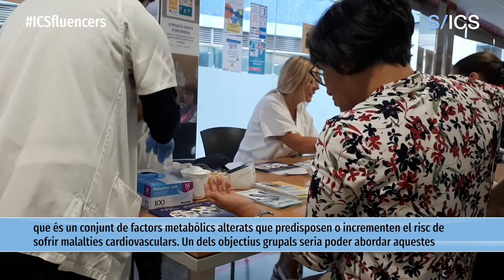Nutricionistes als CAP, un perfil creat per ajudar la comunitat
Un altre vessant de la seva feina dels i les nutricionistes és la tasca comunitària que fan de manera conjunta amb altres institucions, com són l'escola o els instituts. "És una tasca de promoció de la salut en què intentem donar petites pinzellades perquè els mateixos nens i nenes puguin familiaritzar-se amb el concepte d'alimentació saludable i tenir una bona relació amb el menjar des de l'inici", conclou la Sandra Carreres, dietista i nutricionista de la zona Delta.